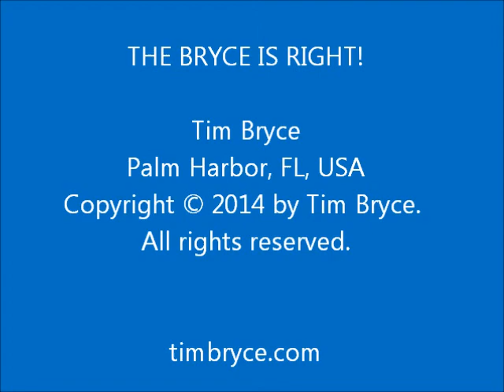CONSERVATIVE STEREOTYPES - Wed, Apr 16, 2014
- Some sleight of hand to vilify conservatives.

by Tim Bryce - Palm Harbor, FL, USA